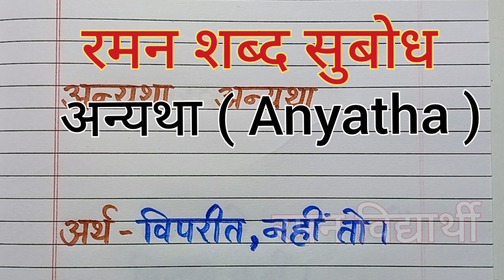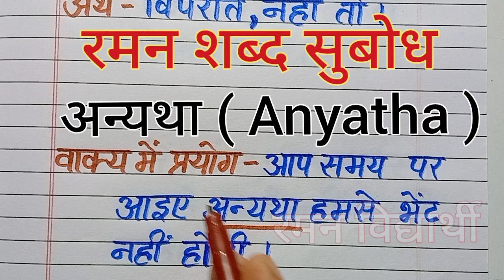अन्यथा | Anyatha | anyatha shabd ka arth | anyatha word mining in hindi | Raman Vidhyarthi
आज का शब्द अनभिज्ञ